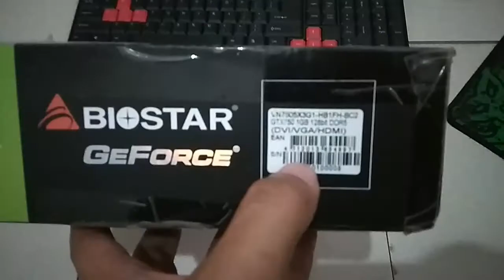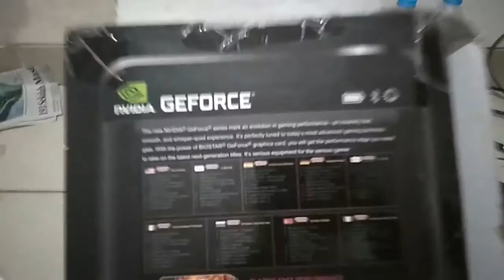Vga Biostar GTX 750